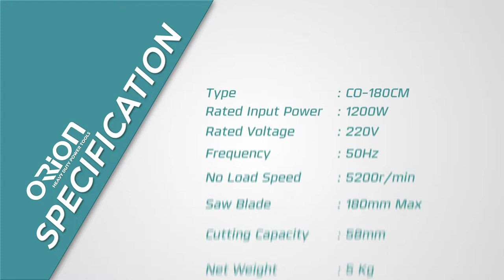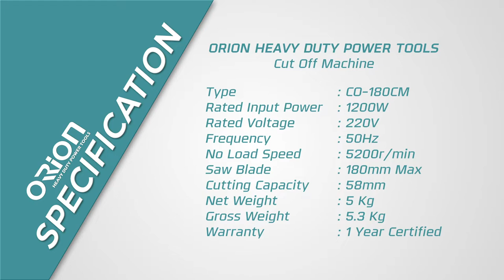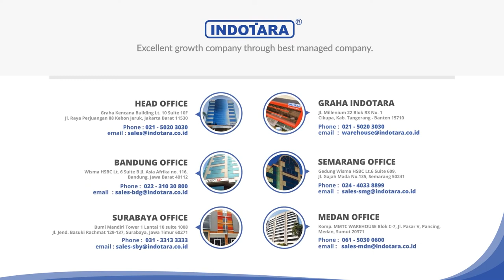JUAL MESIN POTONG BESI DENGAN HARGA YANG TERJANGKAU - ORION CO-180CM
Dengan pengalaman hampir 20 tahun dalam dunia manufaktur kami telah berhasil mengeluarkan produk-produk berkualitas terbaik dengan teknologi canggih, Orion Heavy Duty Power Tools adalah produk yang sangat spesial, dibuat menggunakan material dan teknologi terbaru yang menjadikan produk Orion Heavy Duty Power Tools bisa menjadi pilihan utama untuk membantu kelangsungan opersional bisnis anda, Desain yang kokoh, memberikan kesan Heavy Duty untuk setiap produk yang kami hasilkan, dapatkan segera produk Orion Heavy Duty Power Tools Hanya di PT. Indotara Persada.

Bandung Office

Semarang Office

Surabaya Warehouse

  Pergudangan SMB Blok A11
  Jl. Raya Cangkir KM 22,
  Desa Driyorejo - Jawa Timur